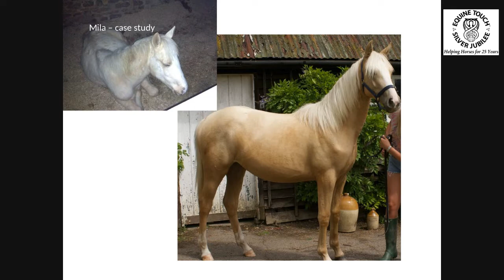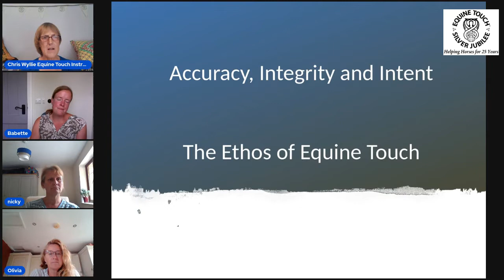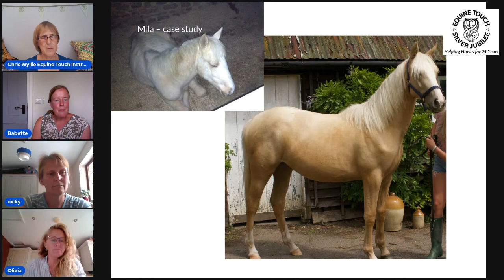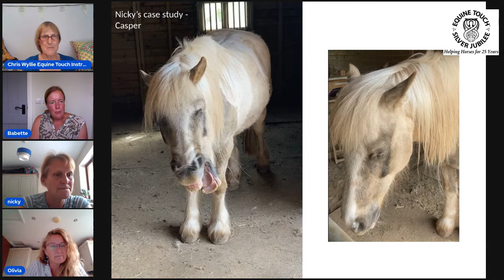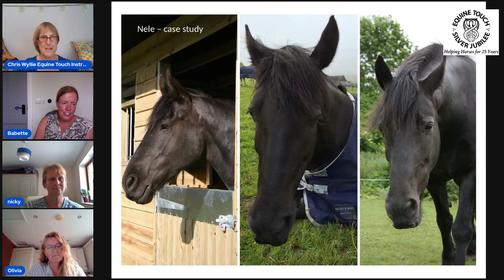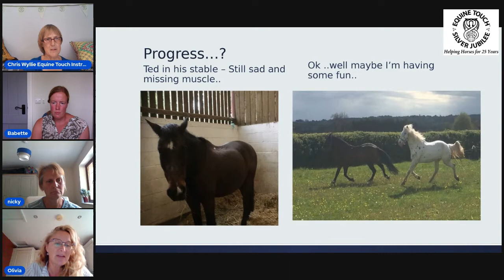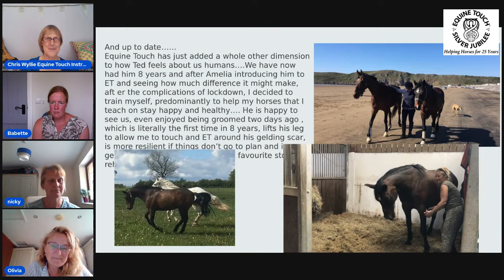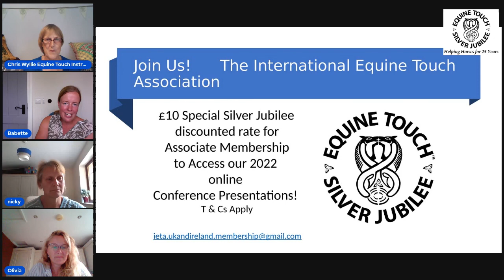EQUINE TOUCH HELPING HORSES PROCESS TRAUMA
UK Instructor Babette discusses the emotional benefits of Equine Touch.